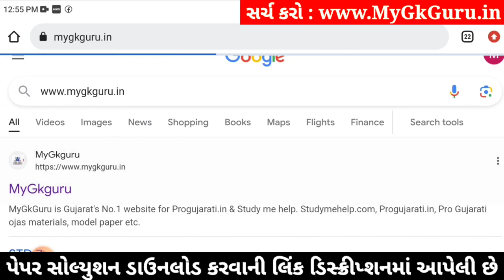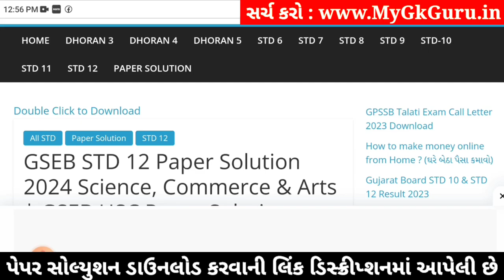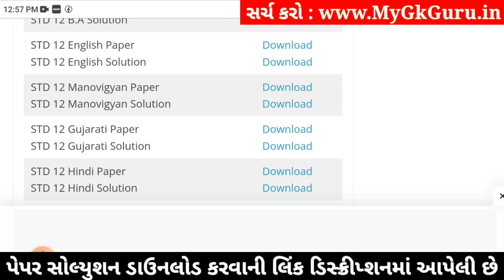std 12 english ekam kasoti 2024 january, std 12 english ekam kasoti 2024, ekam kasoti std 12 english